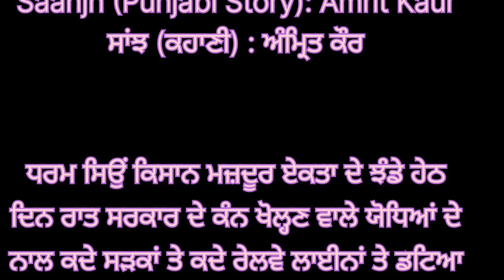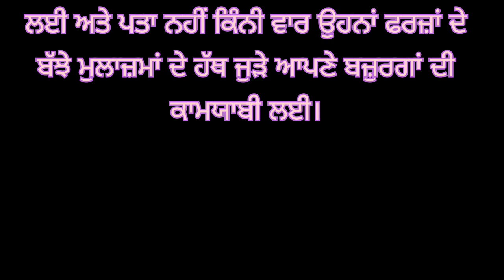Saanjh (Punjabi Story) Amrit Kaur ।motivational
moral story
Sarita kahaniyan
Madhulika Hindi kahani
suspense trailer
suspense kahani
Hindi kahani
Manohar kahani
Sarita kahani